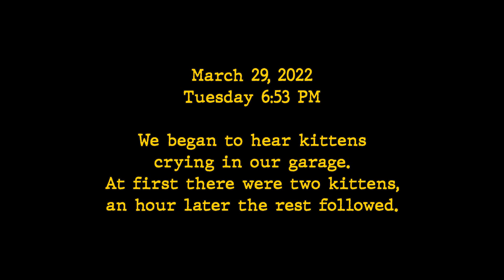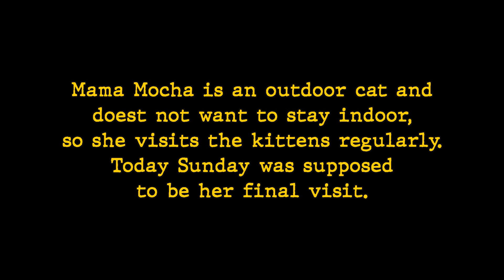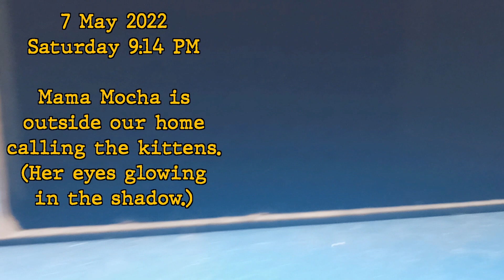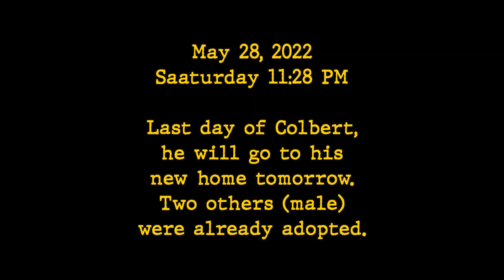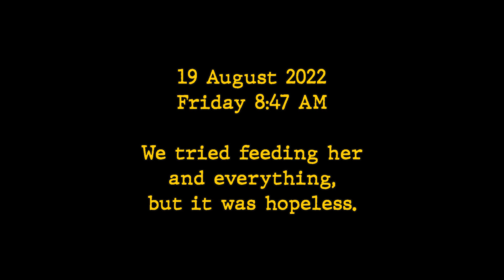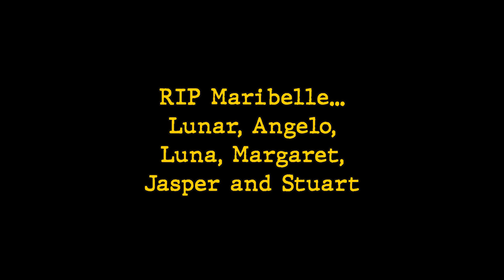A Tribute For Our White Cat 'Maribelle' (RIP 20 August 2022)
A Tribute For Our White Cat 'Maribelle' (RIP Mar-Aug 2022)

Mocha gave birth to a litter of kitten around late Feb to early March 2022. She raised them elsewhere before bringing them home one evening on March 29. One by one, the four kittens have been adopted, with the exception of Maribelle.

Maribelle was growing to be a sweet white cat, but unfortunately, a white kitten I rescued and fostered introduced virus to the household, which took our kittens. Only one older kitten survived the virus.

Maribelle was afflicted but it happened too quickly. She began to show symptoms on August 18th and then died on the 20th. Maribelle was buried in the garden.

[CORRECTION: Sunday was April 3rd, not 2nd.]
Maribelle's Photo Album:
VIDEO OUTLINE
00:00 - Introduction
00:14 - Mama Mocha brought home five kittens (March 29)
00:37 - Two male kittens missing (April 2)
01:12 - Kitten adoption cancelled (April 3)
01:29 - Mama Mocha returns to visit the kittens (April 3)
02:22 - The kittens having milk time with mama Mocha (April 3)
03:04 - Kittens were playing later that day (April 3)
03:52 - Kittens following me upstairs (April 29)
04:26 - Mama Mocha howling outside our home, calling her babies (May 7)
05:00 - Maribelle and Jezebelle (May 25)
05:42 - Last day of Colbert before rehoming; Maribelle would be the only kitten left (May 28)
06:05 - Maribelle and Margaret (June 21)
06:51 - Maribelle and Margaret (July 2)
06:59 - Maribelle and Margaret (July 7)
07:21 - Maribelle and Kofi (July 14)
08:09 - Maribelle (July 30)
08:17 - The rescue kitten that introduced the virus (August 9)
08:33 - Maribelle and Angelo are unwell (August 18)
08:56 - Maribelle's last day before dying (August 19)
09:25 - Maribelle was found dead at 6AM (August 20)